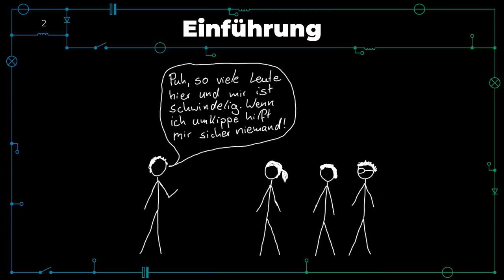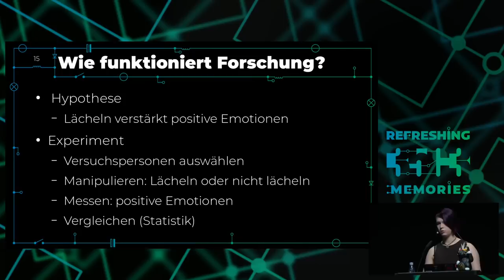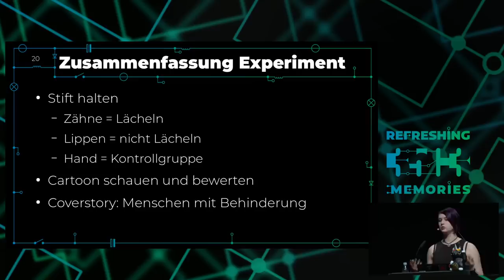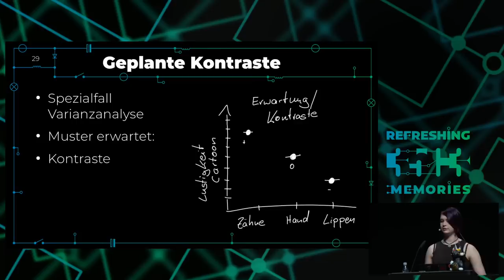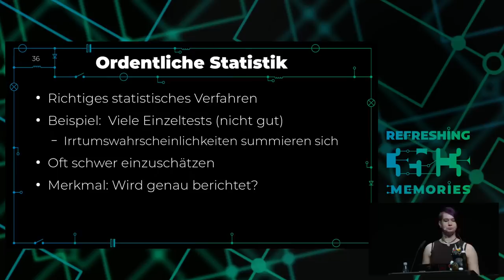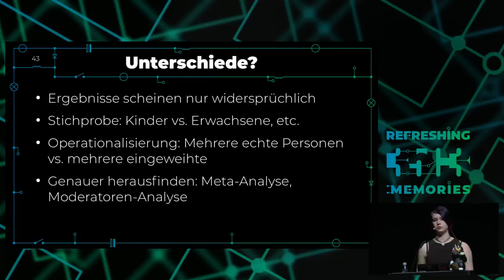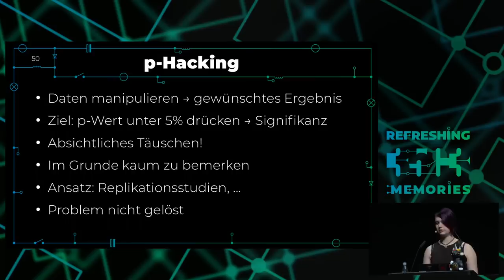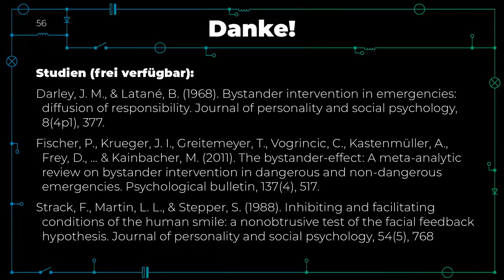35C3 - Die dreckige Empirie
Kann man empirischen Studien trauen?

Kann man empirischen Studien trauen oder nicht? Wie kann ich gute Studien von schlechten unterscheiden? Und was mache ich, wenn es zu einem Thema Studien mit gegensätzlichen Befunden gibt? Der Vortrag soll helfen, Antworten auf diese Fragen zu finden und empirische Studien besser zu verstehen.

Empirischen Studien begegnet man nicht nur in Vorlesungen und Laboren, auch in den Nachrichten und in Diskussionen werden sie zitiert und oft als unumstößliche Wahrheit dargestellt. Andererseits gibt es ein großes Misstrauen gegenüber diesen Studien. Den Satz „Traue keiner Statistik die du nicht selbst gefälscht hast“ hat wohl jeder schon gehört und beim Congress im letzten Jahr hieß es mit Verweis auf psychologische und sozialwissenschaftliche Methoden „Science is broken“. Aber entspricht das wirklich der Wahrheit? Der Vortrag beschäftigt sich mit der Frage, was die Denkweise hinter empirischen Studien ist und wie man sie besser verstehen kann. Dabei sollen sowohl Grundlagen wie Wahrscheinlichkeiten, verschiedene statistische Testverfahren und Metaanlysen als auch Probleme wie p-Hacking und die Replikationskrise angesprochen werden. Ziel des Vortrags ist es, den Zuhörer*innen einen Eindruck davon zu vermitteln, was empirische Studien aussagen können und was nicht. Dabei liegt besonderes Augenmerk auf der Frage, ob und welchen empirischen Studien man trauen kann. Man benötigt keine Vorkenntnisse zum verfolgen des Vortrages. Als Beispiele werden aktuelle und klassische Studien aus der Psychologie benutzt.

Aiko